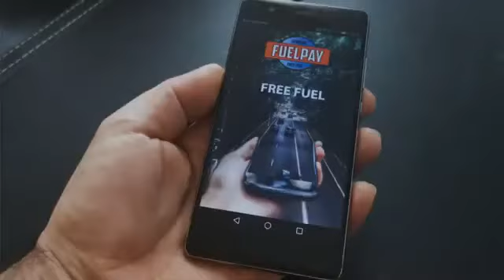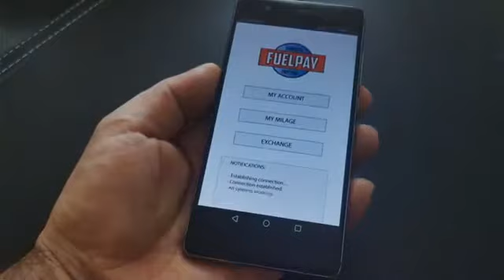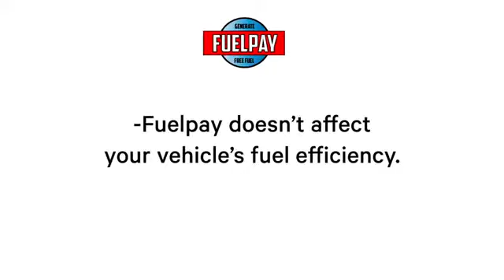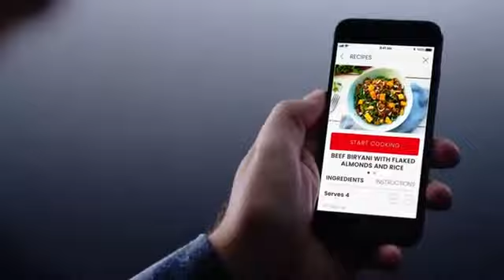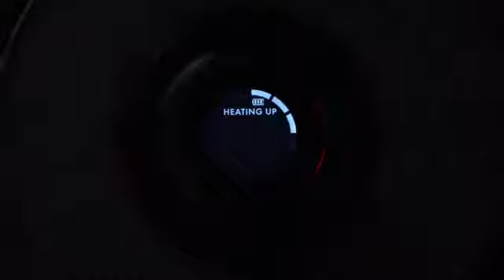Technology!!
Get the latest videos on technology and new gadgets that make life easier here on my channel.